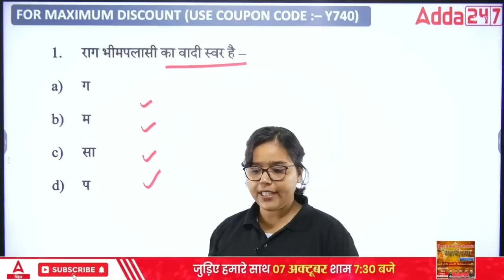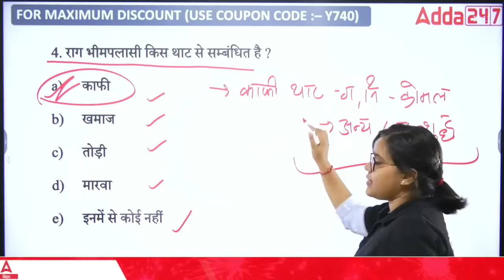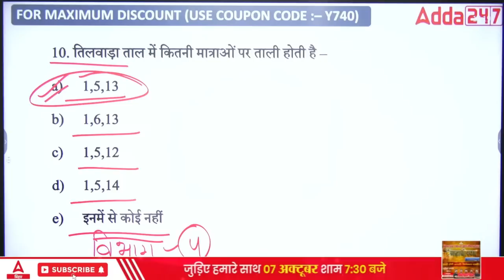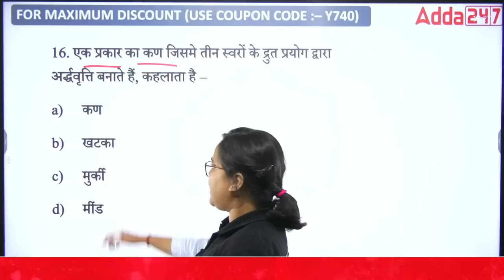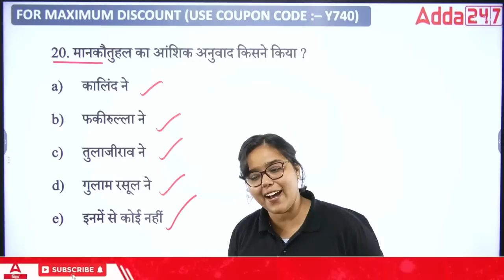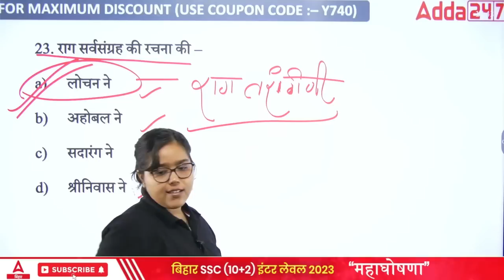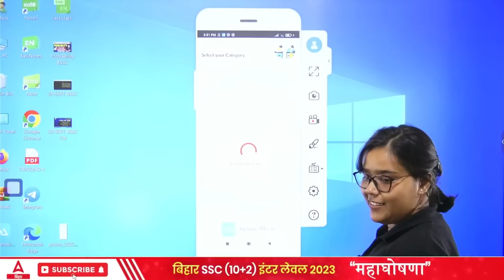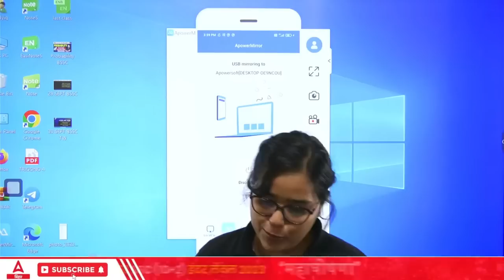Music Class | Bihar BPSC New Teacher Vacancy 2023 Music Classes by Deepa Tyagi Ma'am #17